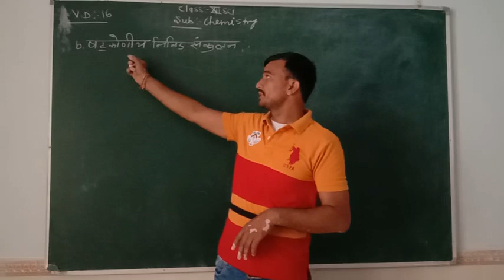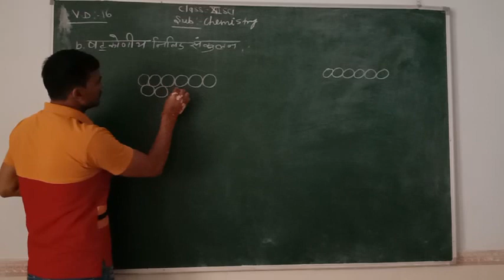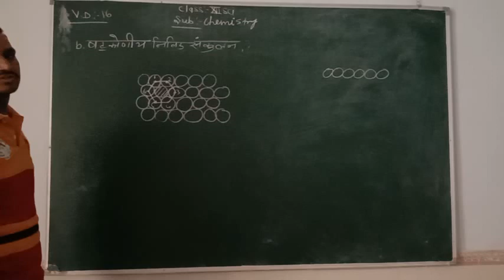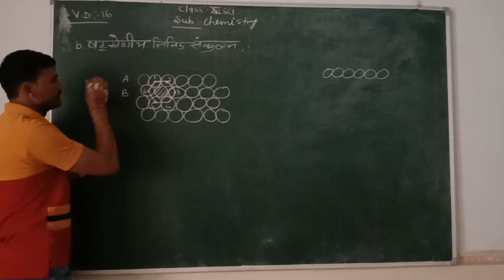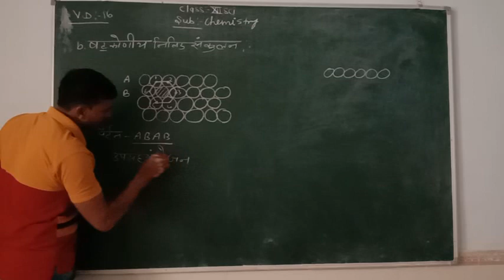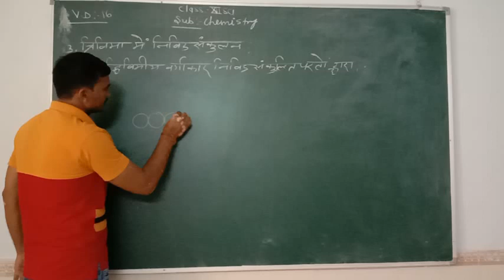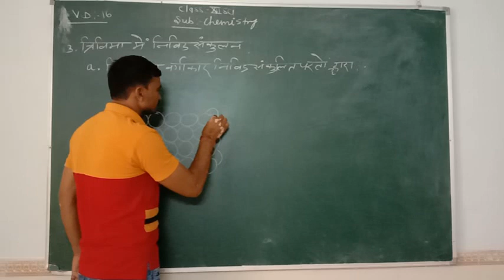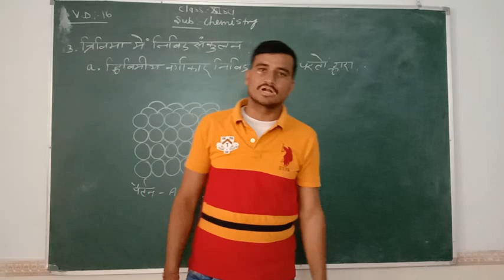CLOSE PACKING IN CRYSTALS(part-2) # SOLID STATE # BY MOHAN SINGH